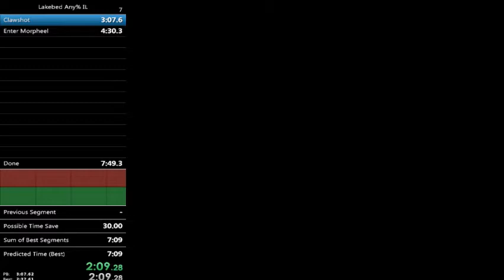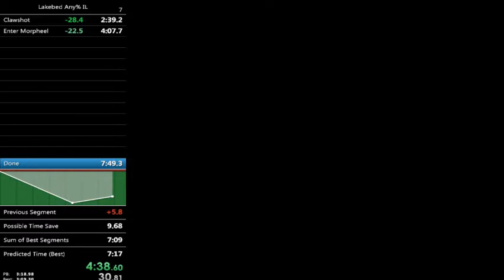Twilight Princess Lakebed Any% IL - 7:20.65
Updated with EBF, Split late hence timer saying 7:22.xx